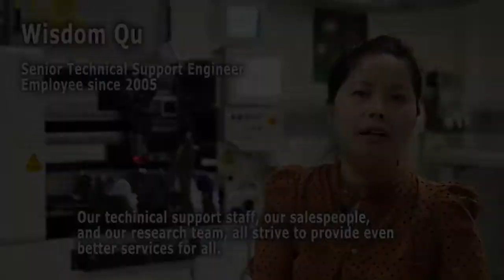Electric Digital Media show reel 2015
This is our 2015 show reel of some of our work over the last couple of years.